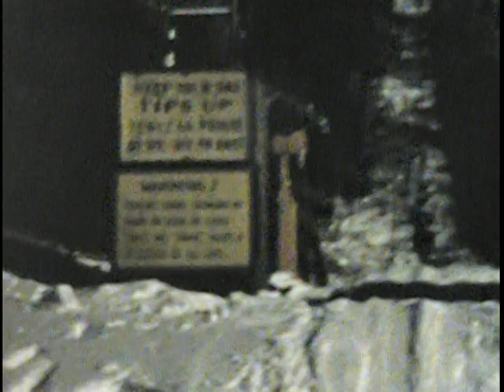Ski Vacation - Mid 1950s